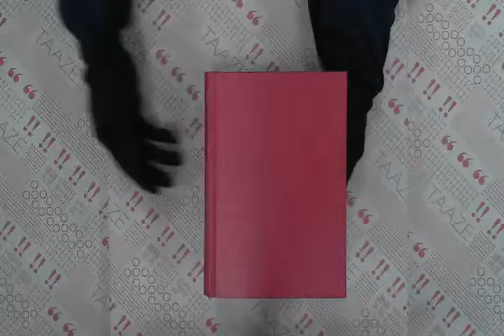TAAZE｜外國人????基本語用例辭典 二手書書況 9789579092012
TAAZE｜讀冊生活網路書店「外國人?基本語用例辭典」，找二手書請至